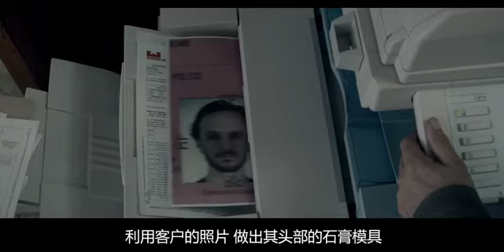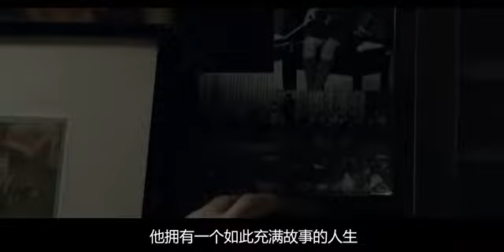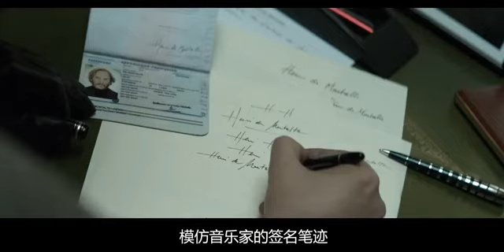【说电影】男主梦想成为他人，制作人皮面具，最后一发不可收拾，剧情片 《熟悉的陌生人》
《熟悉的陌生人》　Sébastien Nicolas总是梦想着成为其他人，不过他一直没有机会付诸行动。直到有一天，他开始观察、研究并模仿他遇见的那些人，并融入了那些人的生活中。Sébastien Nicolas的梦想似乎快要实现了，然而，有些路一旦开始走下去就无法再回头了……